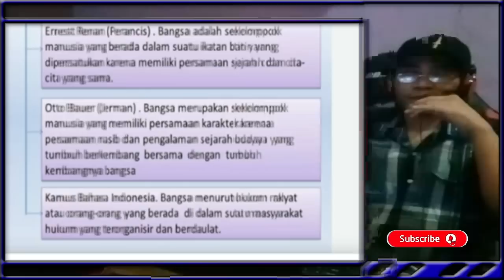MALAYSIA BUTUH WAKTU 500 TAHUN BISA SEPERTI INDONESIA#videoreaction